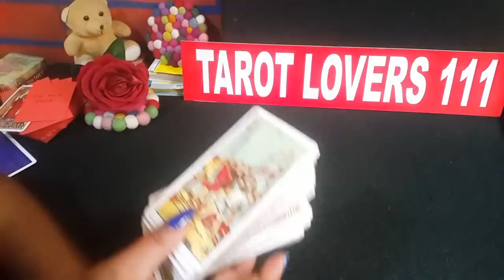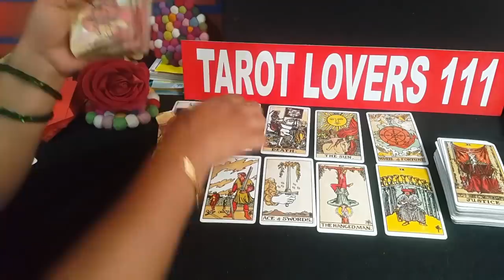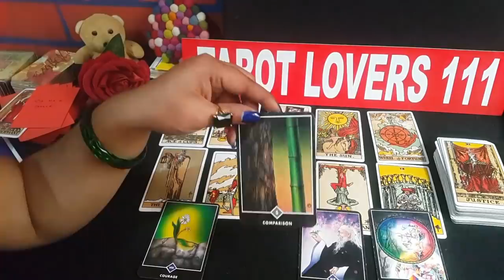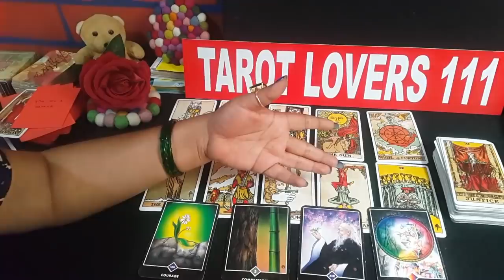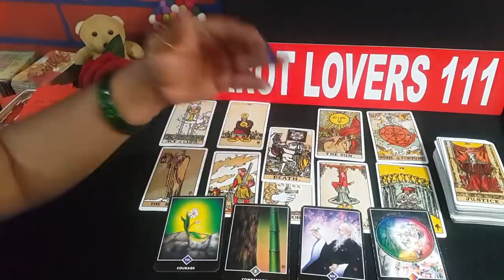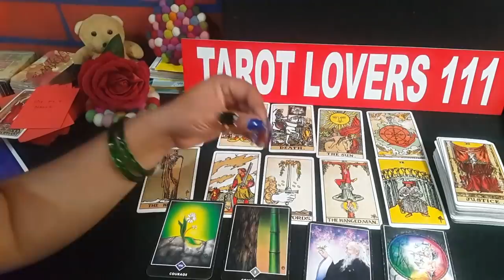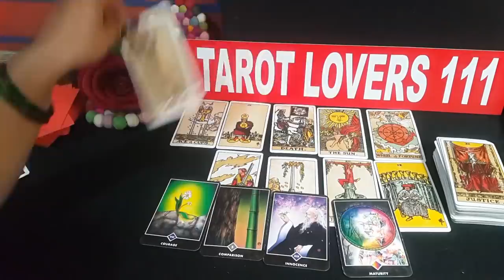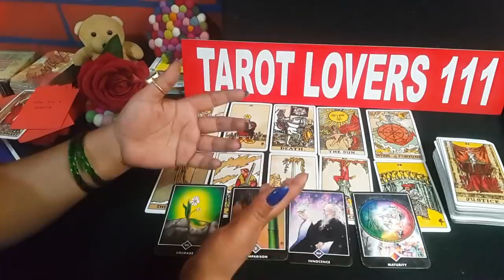💕KYA WOH IS RISTEY KO LEKAR SERIOUS HAI YA SIRF TIMEPASS HAI-TAROT CARD READING IN HINDI TAROT💕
I DONT DO PERSONAL READING..